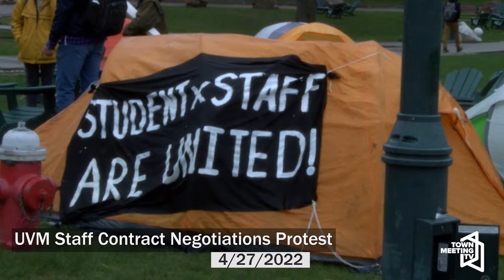UVM Staff Contract Negotiations Solidarity Protest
Neighborhood Media Interns interview students protesting in solidarity for UVM staff demanding a livable, equitable wage.

4/27/2022